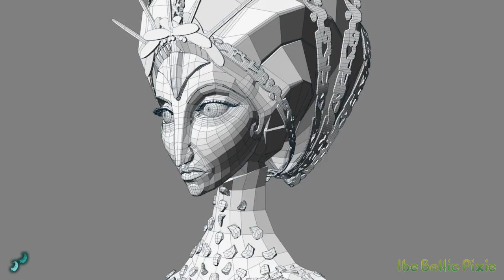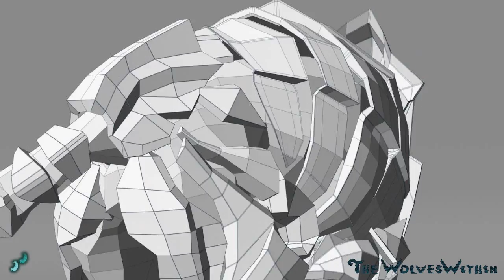Demo reel 2012 CG Arts and Animation